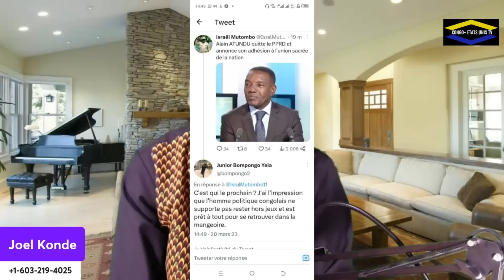A CAUSE DE LA MEDIOCRITE DE FATSHI ET LES VOLEURS DE FCC LES KINOIS CHANTENT KABILA ZONGA TOLEMBI